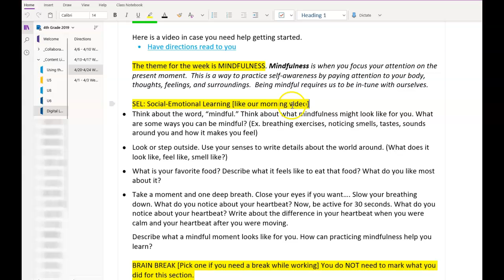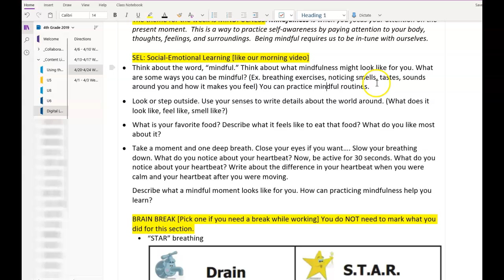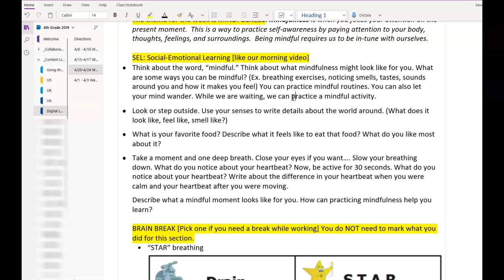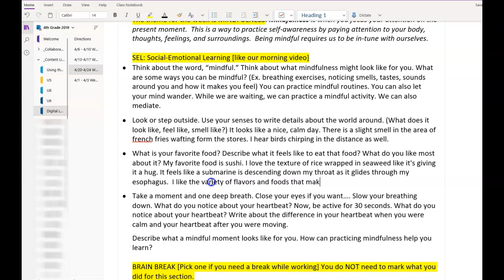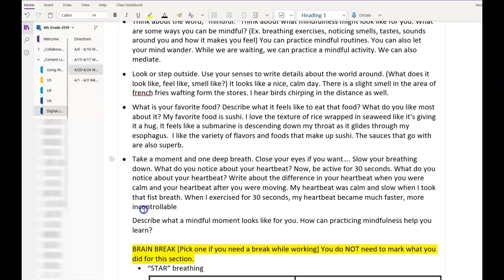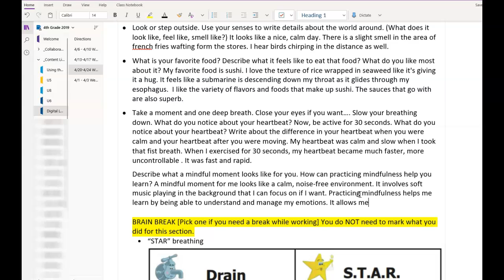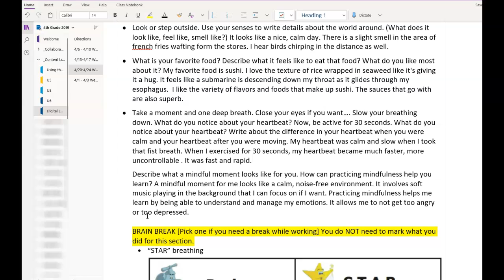Morning SEL: Mindfulness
Week 4: Mindfulness is when you focus your attention on the present moment.  This is a way to practice self-awareness by paying attention to your body, thoughts, feelings, and surroundings.  Being mindful requires us to be in-tune with ourselves.